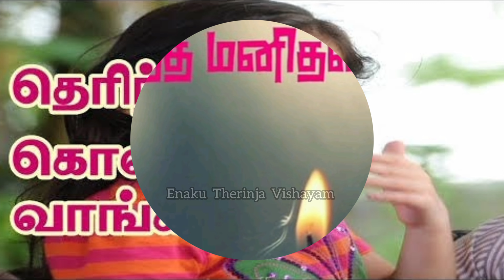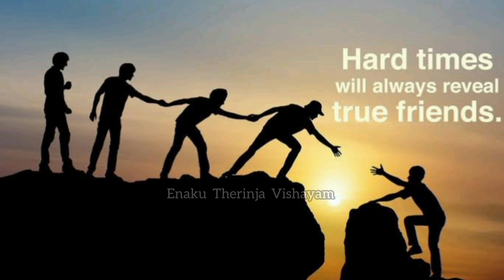"ஆதிசங்கரர்" கூறிய அற்புதமான அருளுரை | Aanmeega Thagaval | Enaku Therinja Vishayam